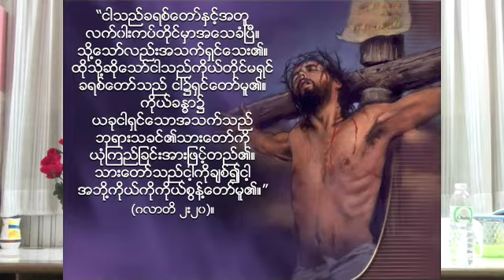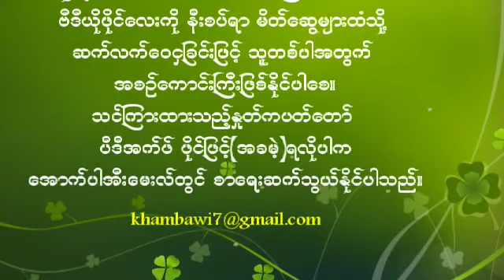Myanmar Sabbath School Lesson 4. ယံုၾကည္ျခင္းအားျဖင့္သာေျဖာင့္မတ္ျခင္း (ဂလာတိ ၂း၁၅-၂၁)